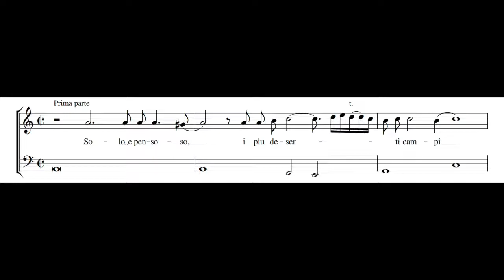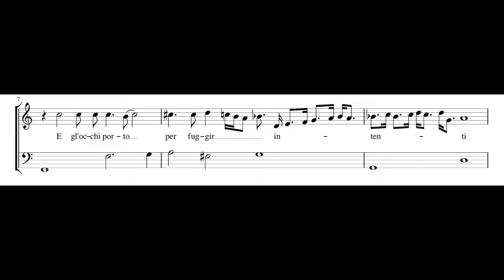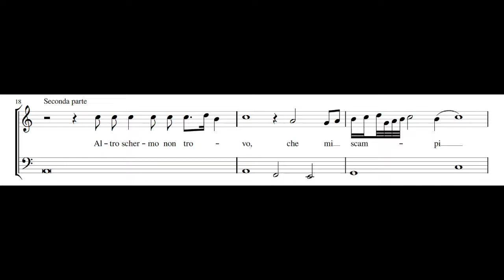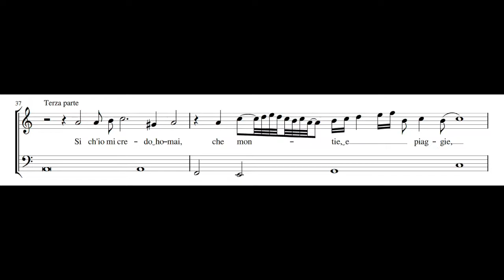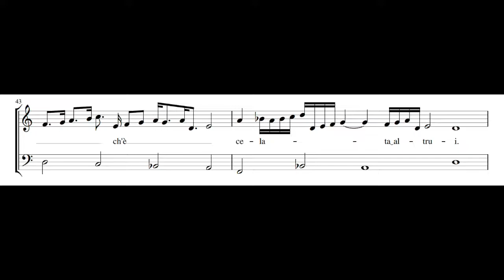NICOLÒ BORBONI: Solo e pensoso i più deserti campi PDF SCORE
Composed by Nicolò Borboni (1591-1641)
. From Musicali Concenti, Roma, 1618.

Stephan van Dyck, tenor
La Fenice

Nicolò Borboni, a gifted organist and noted organ-builder in Rome, is remembered mainly as the engraver of several of the later volumes of Frescobaldi's keyboard music. Interestingly, Borboni's only published work, the Musicali concenti, Rome, 1618, was not a collection of keyboard pieces but rather contained works for one or two voices and continuo. Several of the works are virtuosic, featuring inventive, precisely notated ornaments and extensive passaggi.

Nicolò Borboni developed bass strophic models for five of the six sonnet settings in his collection. In Petrarch's setting "Solo e pensoso," for example, each verse of the first stanza is assigned to its own bass line. The last verse is basically repeated once in the tercets. While the bass lines are hardly varied, the singing part, despite its cadential features, strives for great variability, which is particularly evident in rhythmically complex and highly virtuosic passage work that is predominantly spread out randomly through the sonnet text.

References:

Springfeld, S. (2018). *Modi di cantar sonetti: Italienische Sonettvertonungen bis ins 17. Jahrhundert*. Germany: heiBOOKS.
Greer, D. (2000). *Musicology and Sister Disciplines: Past, Present, Future: Proceedings of the 16th International Congress of the International Musicological Society, London, 1997*. Germany: Oxford University Press.